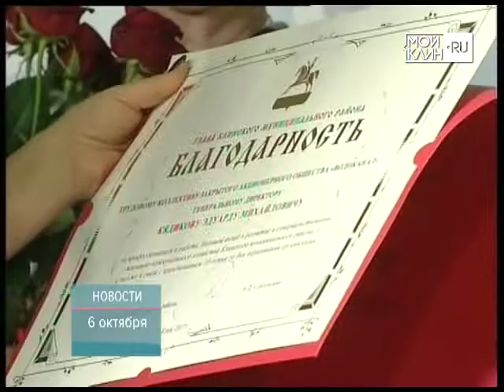ТНТ-Поиск: Награждения в честь 700-летия Клина